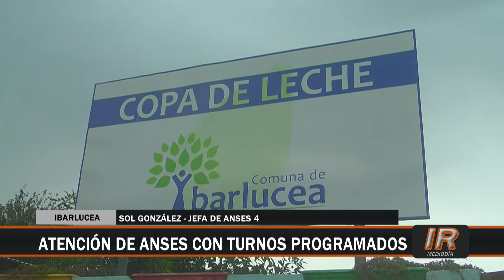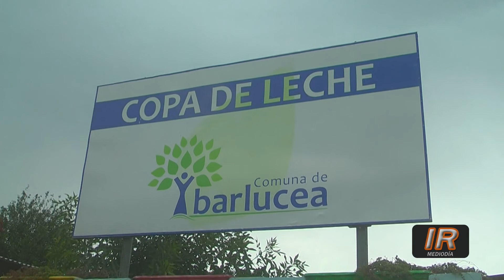ANSES nuevamente se hizo presente en Ibarlucea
Como cada primer martes de todos los meses, la oficina móvil del ANSES se hizo presente en Ibarlucea para acercar las gestiones a los vecinos.